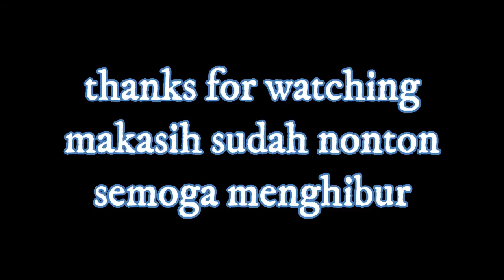minum kelapa muda enak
semoga menghibur. konten mukbang